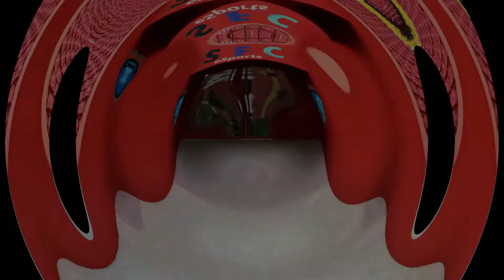Spartak FC eSports - Noile Transferuri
Spartak FC eSports - Va prezinta noile transferuri ale echipei!